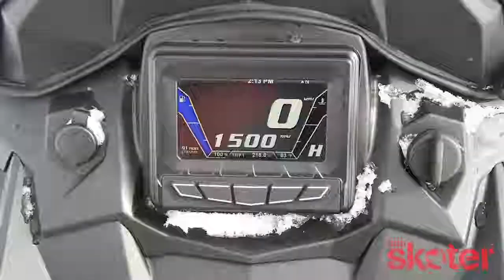2018 Polaris 800 Titan Adventure 155 ES - Walkaround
Stefan frisk guidar lite medans vi tittar lite på Titanen.